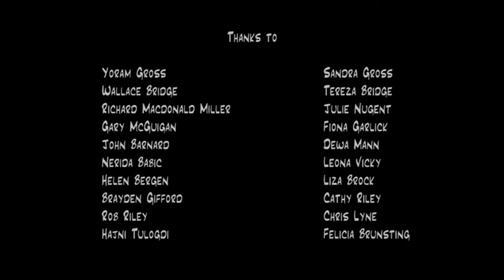Getting aHead - a short stop motion animated film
This is a short stop-motion film I made back in 2012, especially for the Sydney Opera House Graphic Animation Competition.
The film ended up winning, not only BEST FILM, but also the BEST CRAFT Award as well.
(This version has the correct end credits.)